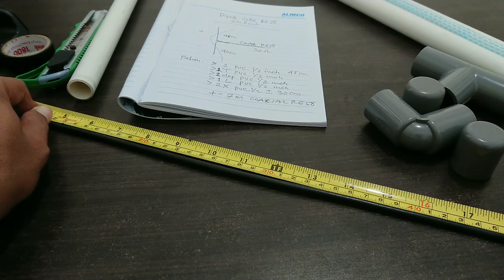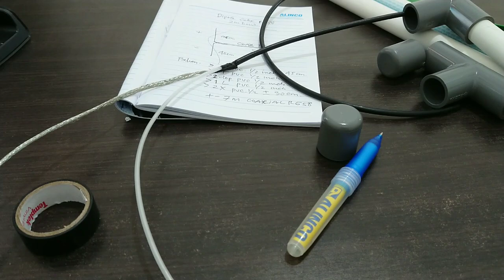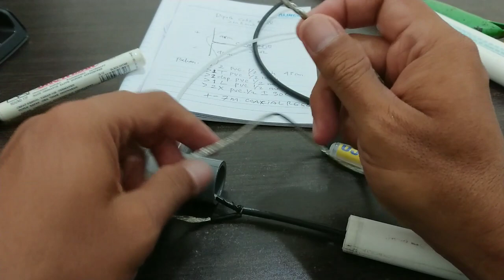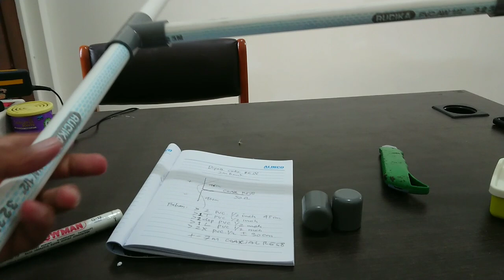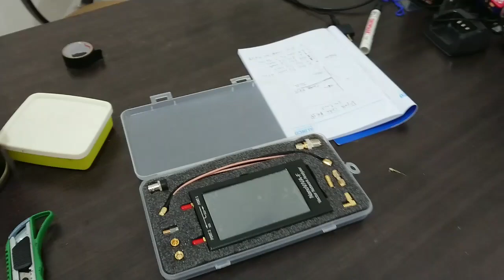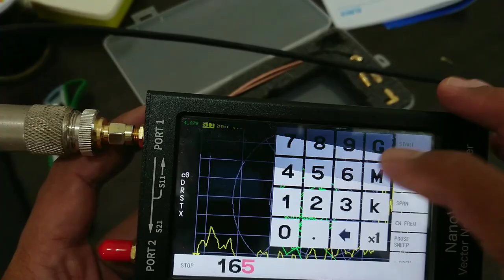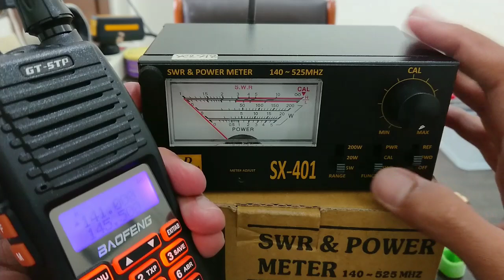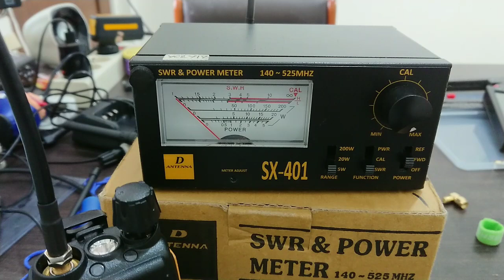Antenna Vertical Dipole VHF Sederhana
Menanggapi banyaknya yang kesulitan membuat Antenna atau mencari bahan Antenna maka saya ingin membagikan bagaimana caranya membuat Antenna sederhana tapi sangat baik tanpa harus mempunyai swr silahkan ikuti ukuran yang saya sampaikan di tutorial ini.
Semoga bermanfaat.